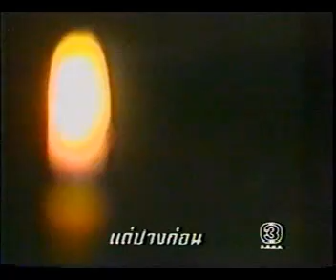แต่ปางก่อน 2530 (70)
ฉัตรชัย-จริยา